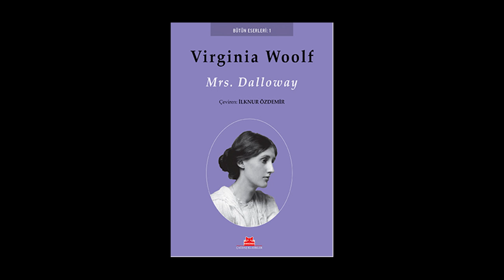Mrs. Dalloway - OKU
Virginia Woolf'un "Mrs. Dalloway" adlı kitabından bir bölüm. Kitapların sevdiğiniz bölümlerinin fotoğrafını çekip okurmusun @barisozcan yazarak Instagram'da paylaşın, birlikte okuyalım.

Kitabın arka kapağından:

Birinci Dünya Savaşı'nın sonunda Londra. Sıcak bir yaz günü Clarissa Dalloway o akşam vereceği büyük partiye hazırlanmaktadır. Aynı gün Hindistan'dan beklenmedik bir ziyaretçi gelir: İlk aşkı Peter Walsh. Onun bu apansız gelişi uzak bir geçmişin anılarını, eski arkadaşlıkları ve Clarissa'nın gençliğinde yaptığı tercihleri canlandırır zihninde. Bütün yaşamı, ilişkileri ve sıradan, tekdüze evliliğine götüren olaylar bir bir geçer gözlerinin önünden.

Clarissa çevresinde sürüp giden hayata ve o hayatın içindeki sayısız insana odaklanırken, yazar da çeşitli karakterler arasında gidip gelir ve onların yaşadıklarını Mrs. Dalloway'in akıp giden gününün içine yerleştirir. Virginia Woolf, 'Clarissa Dalloway'in hayatında bir gün' ü, en yetkin temsilcisi olduğu bilinçakışı tekniğiyle anlattığı bu romanında, erkekle kadın ve iki kadın arasındaki ilişkilere de bir pencere açıyor; karakterlerin her birinin iç dünyasına okuru da dahil ediyor; geçmişe ait benzersiz ama acı veren imgeleri bugünün imgelerine katıyor, toplumun dayattıklarının altında boğulan arzuları incelikle işliyor. Hayatı ve dış dünyayı her bir karakterinin gözünden ve zihninden muhteşem bir çözümlemeyle sunarken, zamanının ruhunu da başarıyla yansıtıyor.